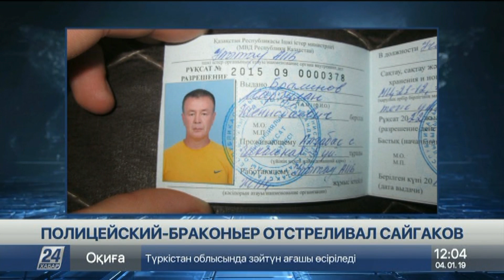Капитана полиции задержали за охоту на сайгаков в Карагандинской области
В Карагандинской области задержали капитана полиции, который незаконно охотился на сайгаков, сообщает «Хабар 24».